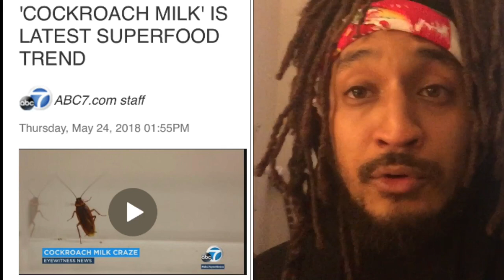Cockroach Milk?!🤮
Cockroach milk is a thing and science gotta chill😂🤮